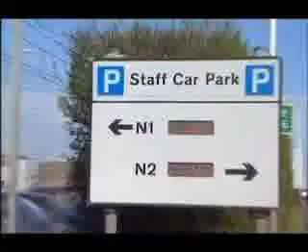HEATHROW TERMINAL T5 CHAOS 0508